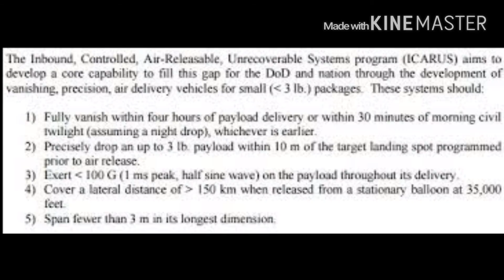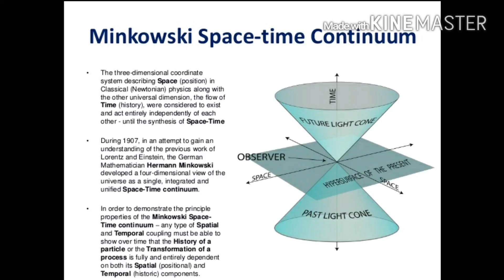This Is How We Do It...Strange Clouds & Avatars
Lyrics intended towards the REAL bad guys & girls.

MATRIARCHAL systems are the way to go...
The Golden Age of Man is manifesting.
The Heart against the Feather...
How was YOUR garden grown?
This world is a (soul-arium).

Hell, Donald Duck knows all about it...
Anyway,
If you haven't seen them, it's because you aren't looking.